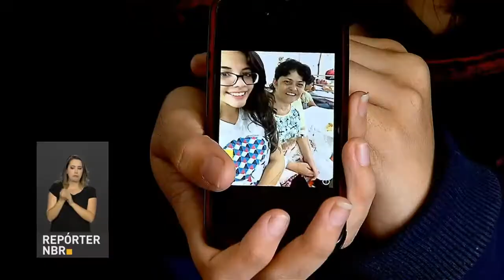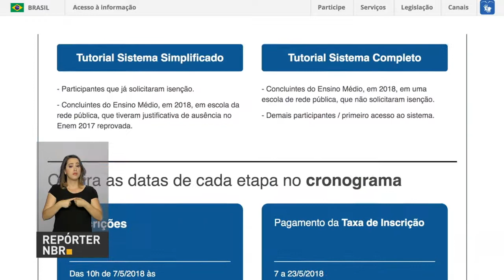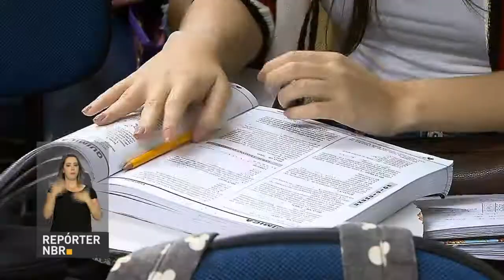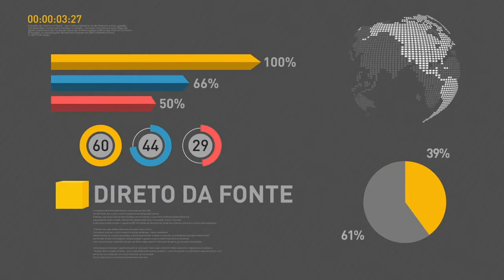BOLETIM REPÓRTER NBR 20h - 7 de maio de 2018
REPÓRTER NBR 20h - 07.05.18: Saiba mais sobre a vacina contra gripe. A campanha de vacinação 2018 vai até 1º de junho. E estão abertas as inscrições para o Exame Nacional do Ensino Médio, o Enem.